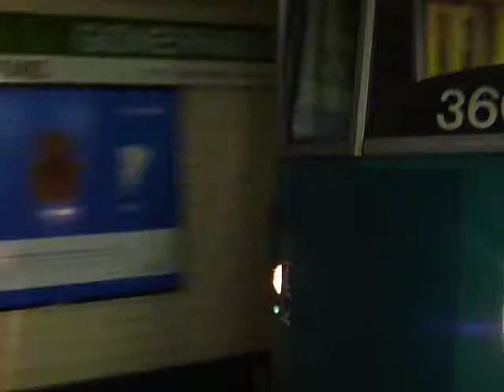MBTA Green Line Train Arriving at Goverment Center with 1987 Type 7 Kinki 3665 & 2004 Breda 3866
Type 7/Type 8 Combo arrives at Government Center bound for Riverside.